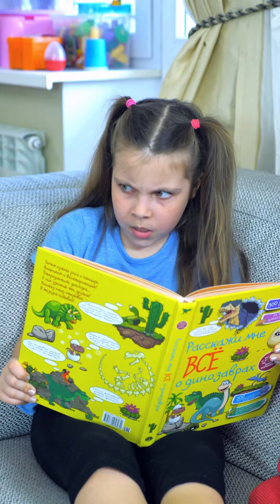Funny videos Compilation by Ed and Olivia